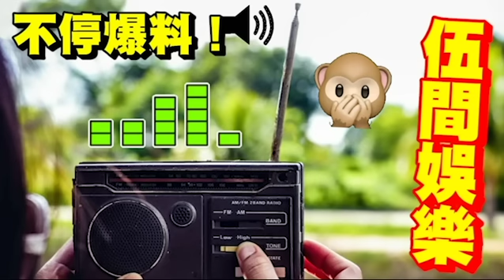北上染骨癮！港男高鈞賢自爆「每週要去4,5日骨場」內地月花三萬！發水魏俊傑「何患無妻」拋棄滕麗明「轉頭帶綠帽」想搞掂自已！現爆「定居杭州」疑父女戀再曝光！